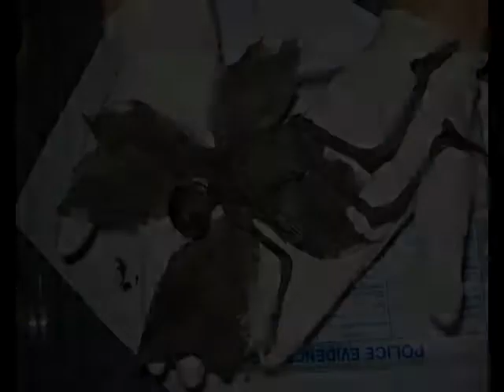Mummified Derbyshire Fairy Interview 2 part 1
BBC Radio Bristol 12th April 2007